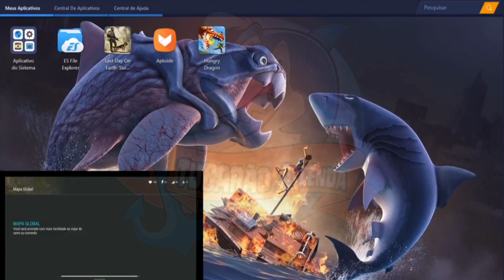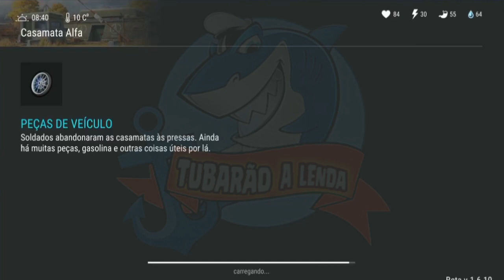NOVO TRUQUE + BUG PARA CONSEGUIR O TANQUE DA MOTO - LAST DAY ON EARTH SURVIVAL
PARA CONSEGUIR O TANQUE DA MOTO

PROGRAMAS QUE USO EM MEUS VÍDEOS :

PIXEL LAB
PS TOUCH
KINE MASTER
POWERDIRECTOR
AZ SCREEN RECORDER PRO
SCR